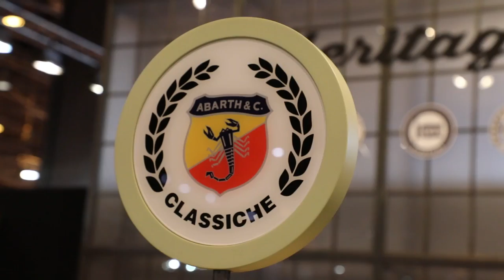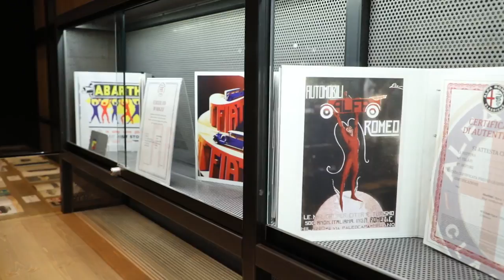FCA Heritage returns to the Retromobile Show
FCA Heritage, the Group's department dedicated to promoting the heritage of FCA's Italian brands, has confirmed its spot at the Retromobile Show this year. This major European event is taking place at the Porte de Versailles Exhibition Centre in Paris from February 7 to 11. FCA Heritage will showcase four collectibles on its 350 m2 stand at this prestigious convention dedicated to collection cars and motorcycles. These models illustrate the great moments of the Italian car through four brands - Fiat, Abarth, Lancia and Alfa Romeo - four coachbuilders (Pininfarina, Bertone, Allemano and Zagato) and four different eras spanning 1957 to 1989.